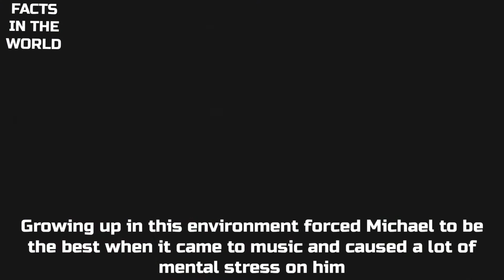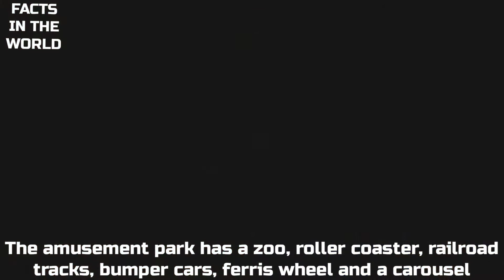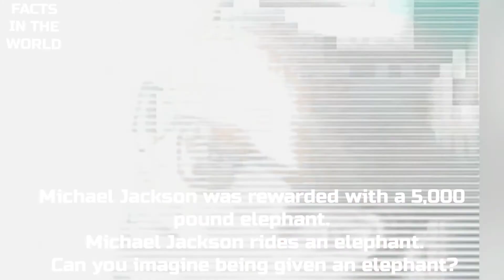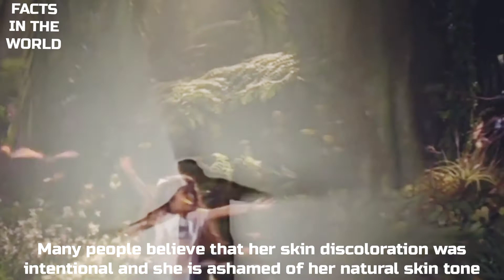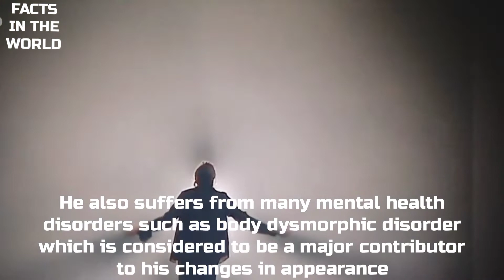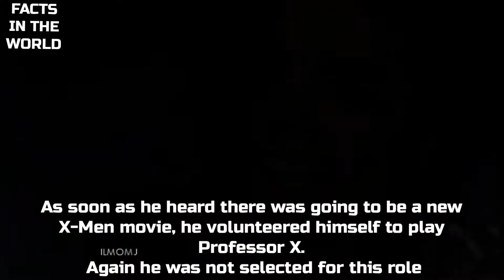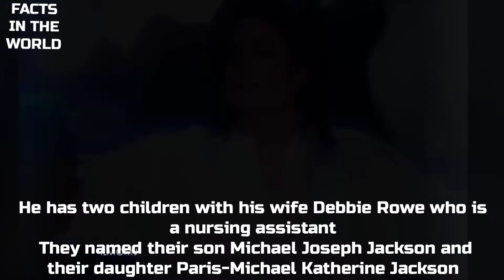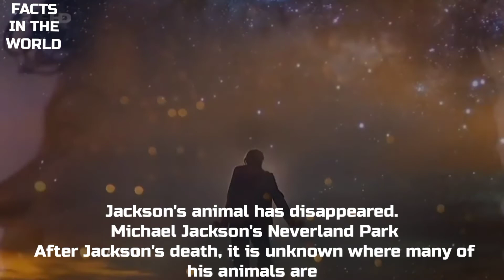Kamu Harus Tahu Fakta Perayaan Ultah MICHAEL JACKSON Ke 63 - Fakta Menarik | Facts In The World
Sebuah video yang menayangkan tentang fakta menarik dan fakta unik tentang Bintang Pop Dunia Michael Jackson

Selamat Datang Di Channel FAKTA DI DUNIA, Channel Fakta Di Dunia Ini Menayangkan Video Tentang Fakta Singkat, Fakta Menarik, Fakta Unik, Fakta Random dan Fakta Tentang Apa Saja, Fakta Semesta, Fakta Kesehatan, Fakta Hewan, Fakta Tumbuhan, Fakta Kehidupan, Fakta Manusia, Fakta Selebriti, Fakta Artis Dan Lain-Lain Sebagainya

Terima Kasih.